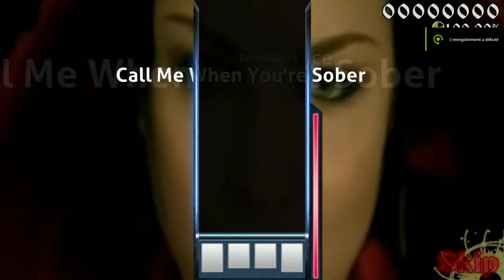[Osu!] Jour 5 - Evanescence - Call Me When You'Re Sober.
Call Me When You're Sober de Evanescence en mode normal sur le jeu Osu, récompenser par la note de S.